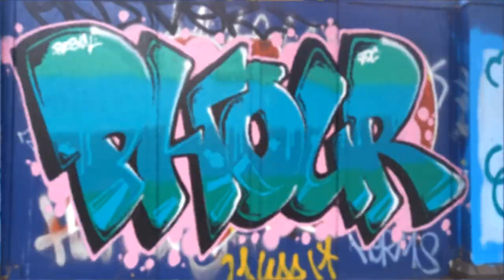Pixel Flowz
Pixel flow image processing...with audio.